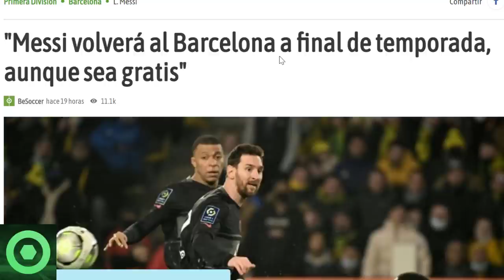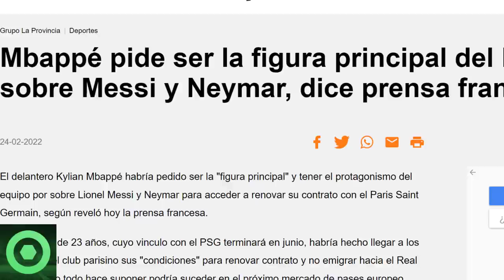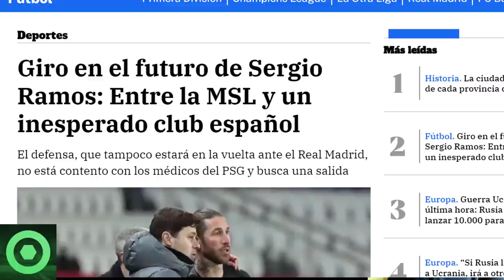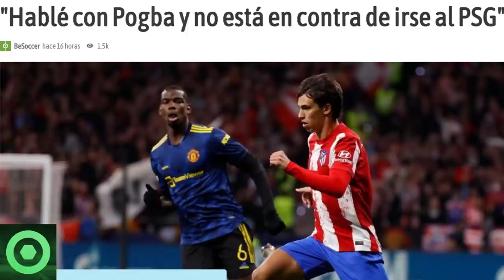🔴 BRUTAL NOTICIA de LEO MESSI 🔴ÚLTIMA HORA del FUTURO de KYLIAN MBAPPÉ y SERGIO RAMOS 🔴 PAUL POGBA 🟥